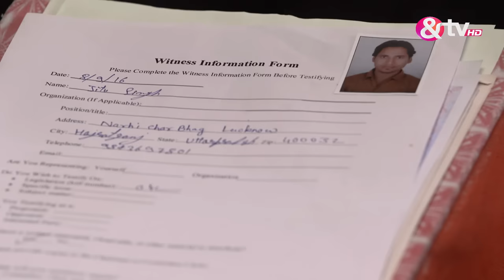Santoshi ने Dhairya को बताया Sindoori का सच | Santoshi Maa | &TV